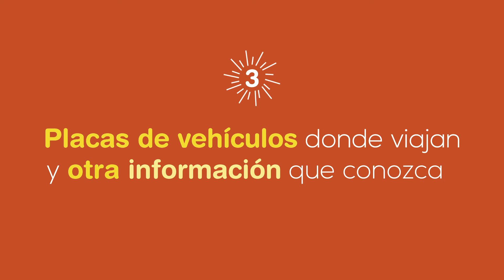2019 Denuncie la venta de drogas